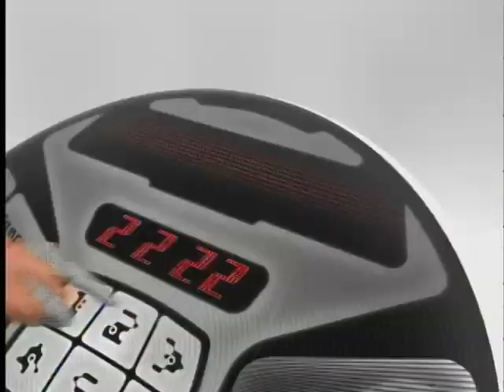The Biggest Night in Tennis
one of the shows I edited for USOpen.org, the last night of the USOPen, the women's finals, hosted by Murphy Jensen